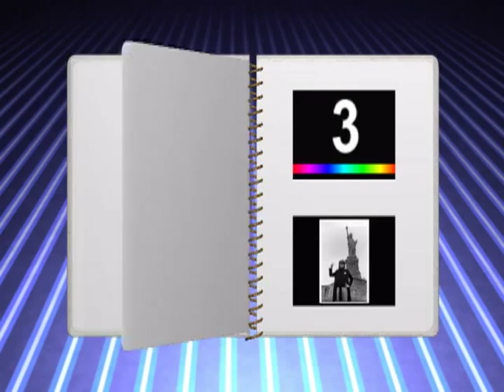John Lennon - Rock 'N' Roll, Aoustic, and Mind Games Album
This week 3 John Lennon solo albums were released Rock 'N' Roll, Acoustic (which was released the same day) and Mind Games (white album was also released this week put this is only John's solo albums the white album video will be up in about 2 days) 4th anniversary for Rock 'N' Roll and Acoustic 2nd for Mind Games